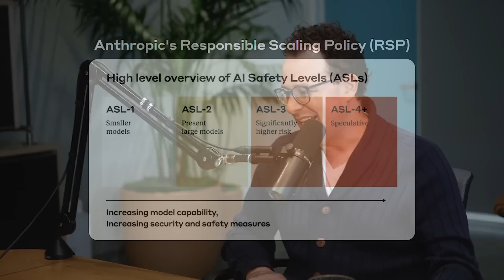The dangers of AI: Cyber-weapons, Bio-weapons, Nuclear-weapons, and Autonomy | Dario Amodei